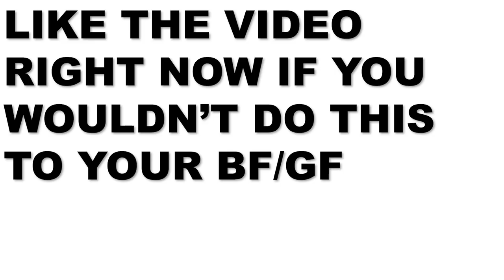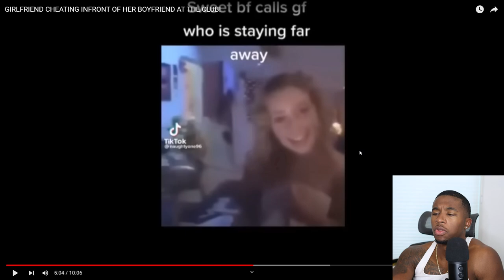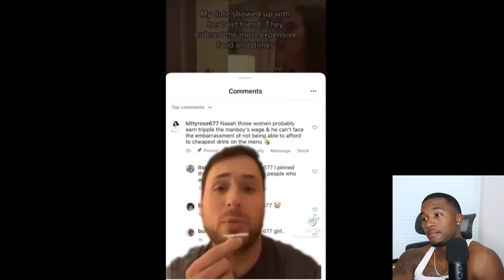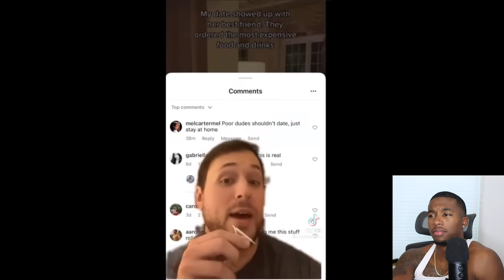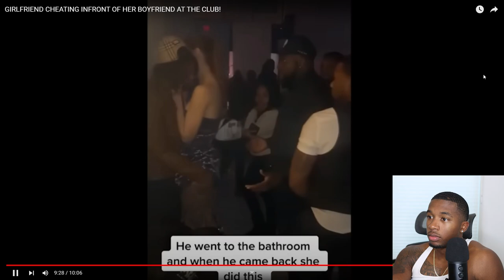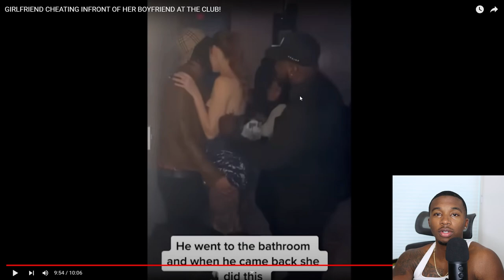She Got Caught Hooking Up With Another Man Right In Front of Her Boyfriend